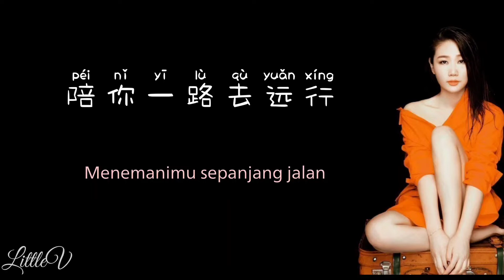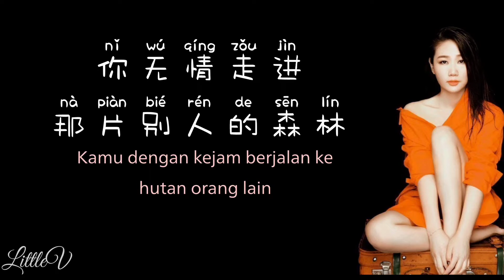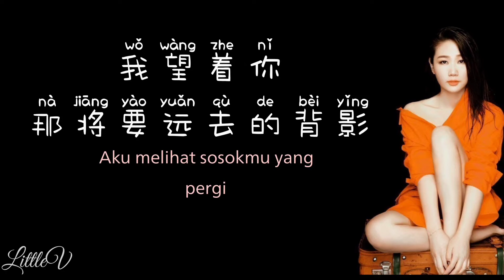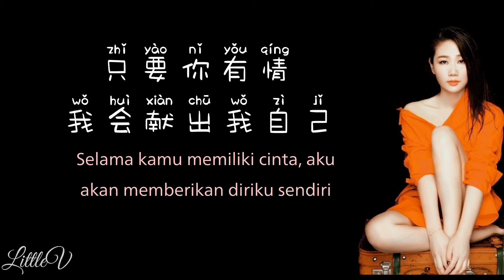女人泪 | nv ren lei | air mata wanita – 孫露 Sun Lu (Lirik terjemahan ID)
✿Lagu: 女人泪 | nv ren lei | air mata wanita
✿Penyanyi: 孫露 Sun Lu

✿Lirik:
I.
我为了那颗相思不醒
Demi cinta itu, aku tidak sadarkan diri
沉醉爱河把幸福交给你
Manjakan dirimu dengan cinta dan beri kamu kebahagiaan
你无情走进那片别人的森林
Kamu dengan kejam berjalan ke hutan orang lain
从此以后不再回心转意
Mulai sekarang jangan berpikir untuk kembali

II.
你曾闯进我故事同行
Kamu masuk ke jalan ceritaku
对你痴情我无法去抗拒
Aku tergila-gila padamu dan tidak bisa menahannya
我望着你那将要远去的背影
Aku melihat sosokmu yang pergi
爱恨就化作了相思流星
Cinta dan benci berubah menjadi meteor jatuh cinta

Chorus.
女人的泪是那雾和云
Air mata seorang wanita adalah kabut dan awan
捉摸不透又总是看不清
Tak terduga dan selalu tak terlihat
只要你愿意我会给你我柔情
Selama kamu mau, aku akan memberimu kelembutanku
陪你一路去远行
Menemanimu sepanjang jalan

来的太快又是走的太急
Datang terlalu cepat dan pergi terlalu cepat
只要你有情我会献出我自己
Selama kamu memiliki cinta, aku akan memberikan diriku sendiri
陪你到老也愿意
Rela menemanimu sampai tua

[Kembali ke I, II, Chorus]
[Chorus 2x]

陪你到老我也愿意
Aku rela menemanimu sampai tua